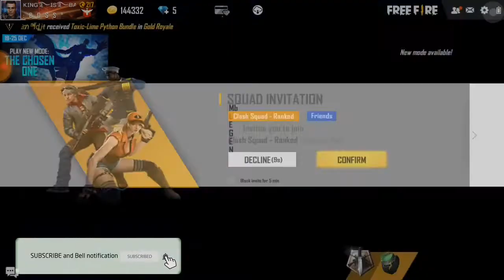FREE FIRE NEW DIAMOND ROYAL BUNDLE|I ONLY 3 SPIN BEST TRICK I GOT A BUNDLE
XXXTENTACION- Changes (-Ravi free fire game)

2.Garena Free Fire Brazil Live
3.Garena Free Fire Brasil Live
4.Garena Free Fire India Live
5.Garena Free Fire Singapore Live
6.Garena Free Fire Thailand Live

1.FREE FIRE NEW DIAMOND ROYAL BUNDLE|I GOTREVENGE FULL LEATHER BUNDLE| ONLY  3 SPIN |FREE FIRE

new diamond royale free fire 1 spin trick
new diamond royale free fire upcoming
2020
2020
new diamond top up event in free fire
new diamond spin free fire
new diamond event
new diamond
new diamond royale spin